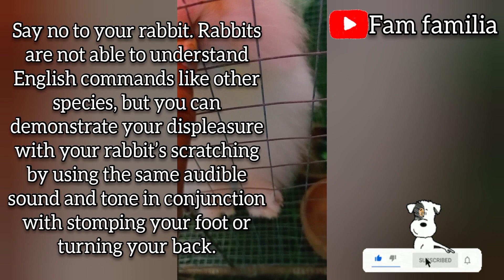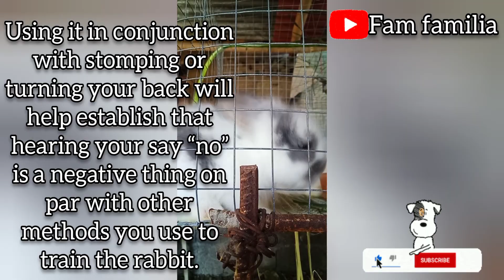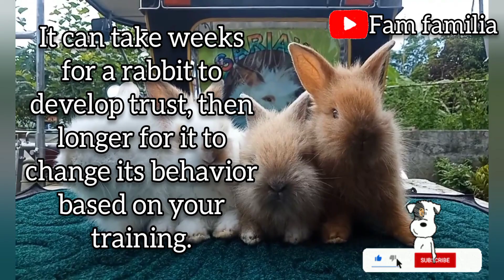How to treat rabbit 🐰 not to scratch/By:Fam familia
Hi❤️ guys!!!if you are new to my YouTube channel plsss!!!

📺 Thank you so much guys for watching my vedios about how to treat rabbit not to scratch  🐰❤️❤️

FB page👉 Sariaya cuties Rabbit